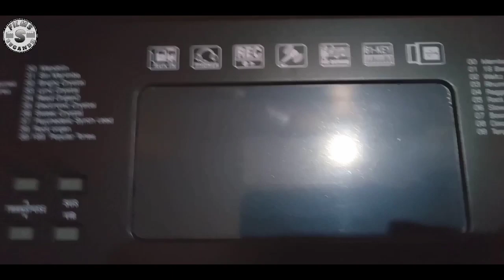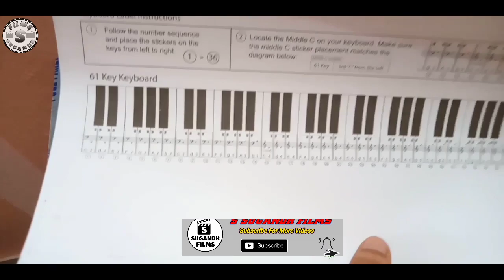Unboxing of Best Low Budget Keyboard | Juarez jrk 660 ||S SUGANDH FILMS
Namaskar! Jay Hind!🇮🇳🇮🇳🇮🇳🇮🇳🇮🇳

 🔹Aap logo ka Mere Es YouTube channel pe Bahut Bahut Swagat hai. I Hope Ye Video aapko Achhi lagegi.

▶️ इस वीडियो में मैंने आपको सबसे कम दामों में और सबसे बेहतर आने वाला पियानो/ KEYBOARD के बारे में बताया है और उसका UNBOXING & REVIEW भी किया है।

▶️ ये MIDI KEYBOARD नहीं है। लेकिन आप इसके अंदर रिकॉर्डिंग, TONES, RHYTHM, सब बना सकते हैं और HEADPHONE भी जोड़ सकते हैं।

🛑NOTE 👉🏻 अगर आप पियानो सीखना चाहते हैं तो यह सबसे अच्छा रहेगा आप लोगों के लिए।

▶️ इस वीडियो में कोई भी डाउट हो या कुछ पूछना चाहते हैं तो आप हमें कॉमेंट ज़रूर करें, अगर ये वीडियो अच्छी लगी हो तो वीडियो को लाइक ज़रूर करें और कॉमेंट करें।
⭕ UNBOXING SERIES VIDEOS LINK ⭕